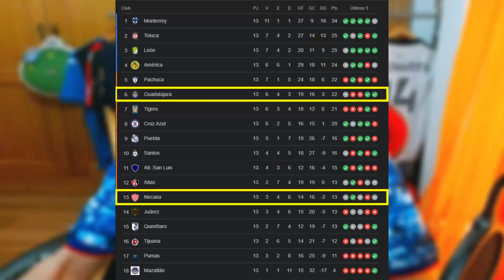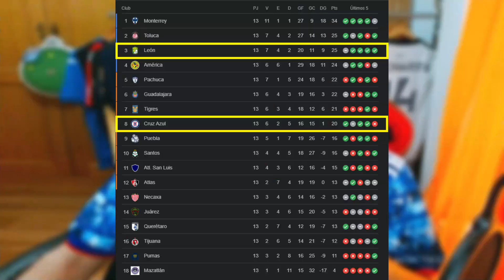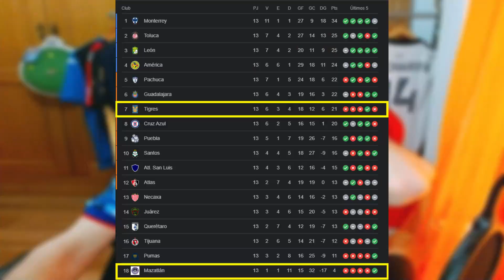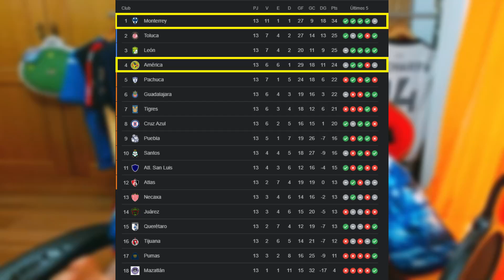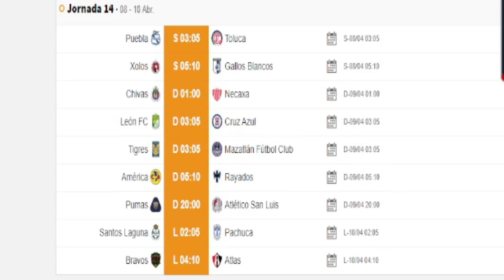¡¡PARTIDAZOS!! 🔥 Mis PREDICCIONES de la Jornada 14 🤔 Liga MX Clausura 2023 🏆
🤔 Mis pronósticos de la Jornada 14 de la Liga MX Clausura 2023, del Atlético San Luis, FC Puebla, Necaxa, Xolos Tijuana,  Mazatlán FC, Bravos Juárez, Club León, Pachuca, Cruz Azul FC, Tigres UANL, Santos Laguna, Club América, Pumas Unam, Atlas, Chivas Guadalajara, Querétaro, Rayados Monterrey y Toluca.

ULTIMA JORNADA Liga MX clasura 2023
Horarios Jornada 14 LIGA MX 2023
PREDICCIONES Jornada 14 Liga MX 2023
PRONOSTICOS Jornada 14 LIGA MX 2023
REPECHAJE Liga MX 2023
LIGUILLA Liga MX 2023
PREDICCION Repechaje LIGA MX 2023
PREDICCION Liguilla LIGA MX 2023
Quiniela liga mx 2023
LIGA MX 2023
Jornada 14 liga mx
chivas
cruz azul
america
pumas
rayados
tigres
futbol
futbol mexicano
mexico
grita mexico
clausura 2023
liga mx clausura 2023
mega jotta
deportes
futbol al chile